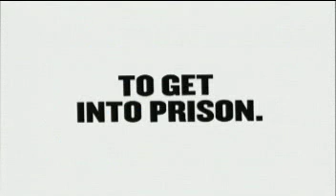Memphis District Attorney General, "Gun Crime"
Written and produced by Dan Conaway.